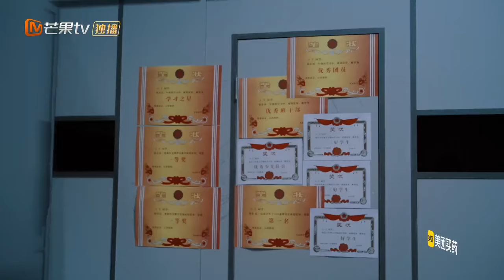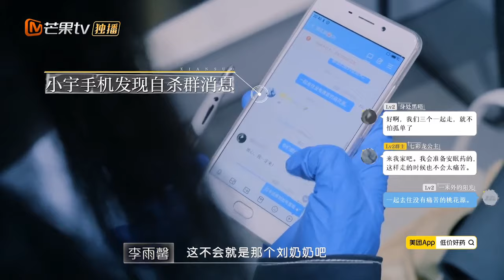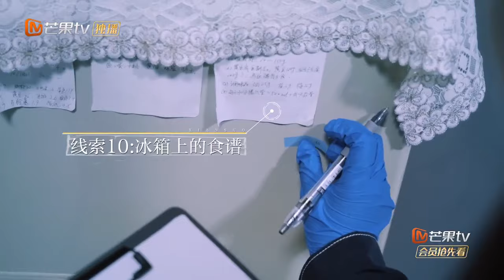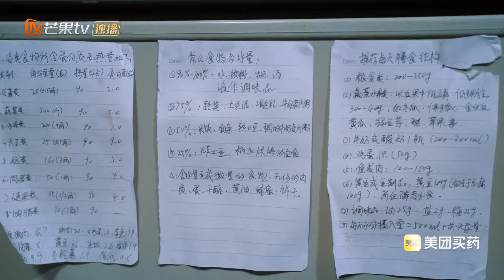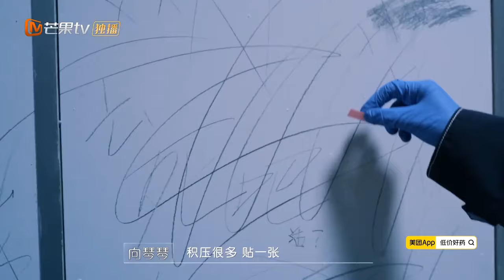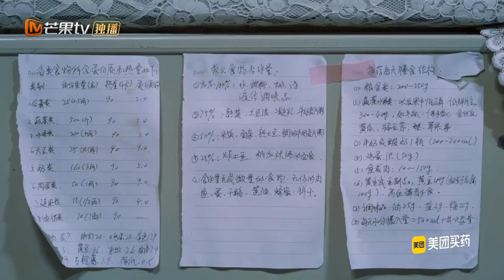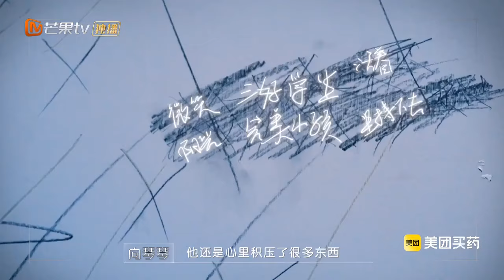母亲让少年承受过大的压力 每晚靠着褪黑素以及自残来伤害自己 | Workplace Newcomers • Forensic Season 2 EP9 | MangoTV